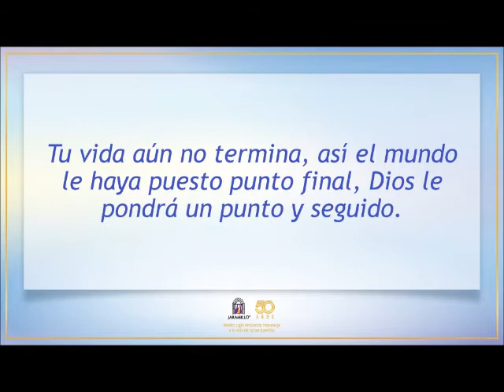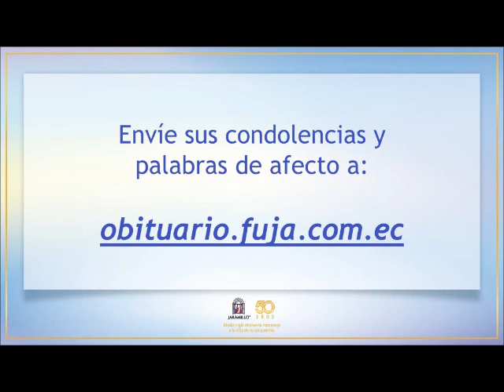Video Homenaje de la Sra Mariana de Jesús López Zingre.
Sus palabras de afecto y condolencias son recibidas en el siguiente obituario